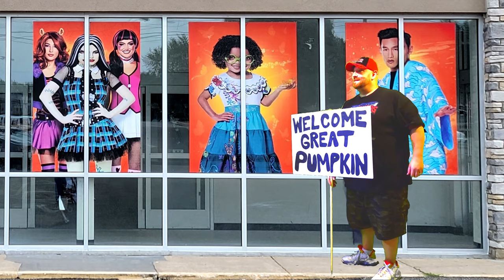GHOST ENERGY DRINKS ARE SCARY GOOD !!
Today we are reviewing Ghost Energy Drinks! More specifically, we are doing a review of the flavors, Citrus, Orange Cream, and Red Berry Sour Patch Kids.